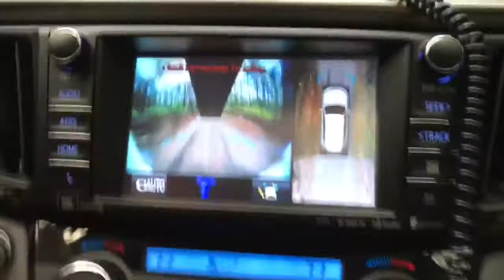RAV4 Off-Road (Short Clip)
2016 Toyota RAV4 off road